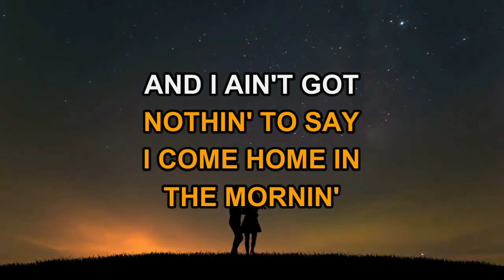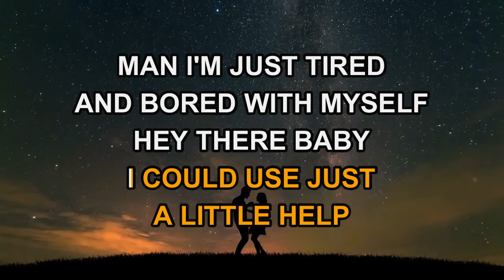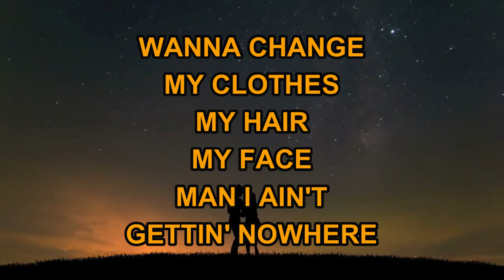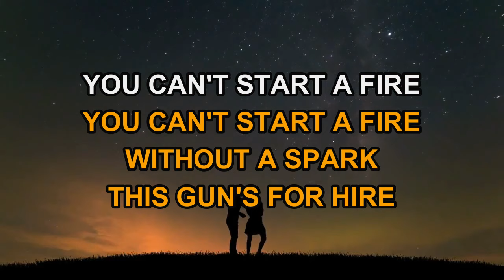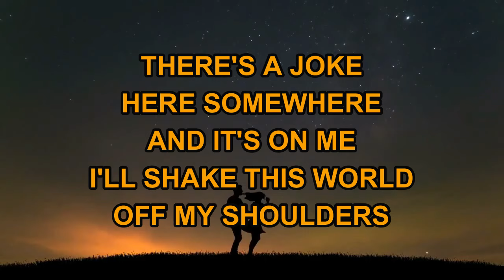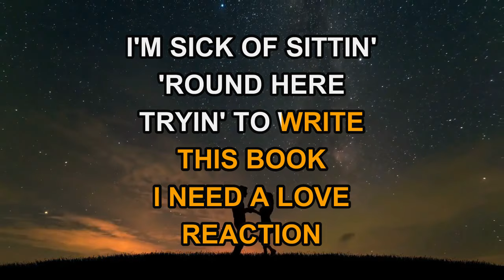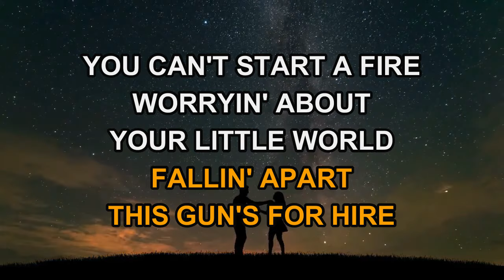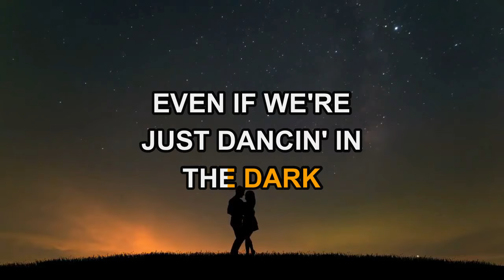Bruce Springsteen - Dancing In The Dark (Karaoke)